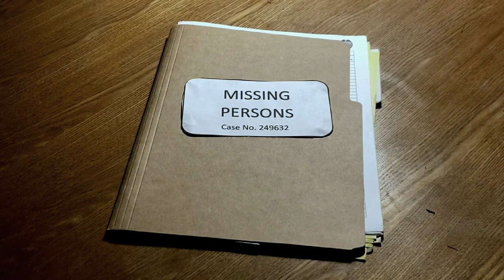Krueger: An Elm Street Tale - Short Film (2022)